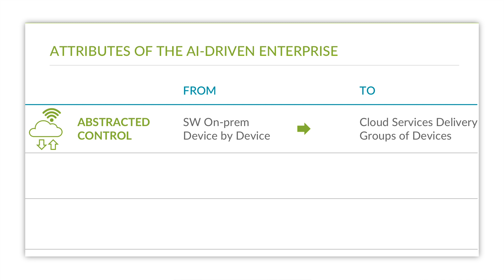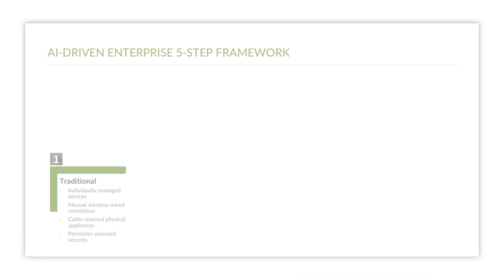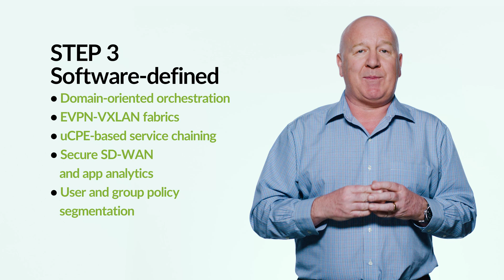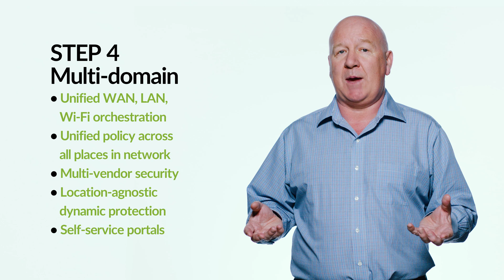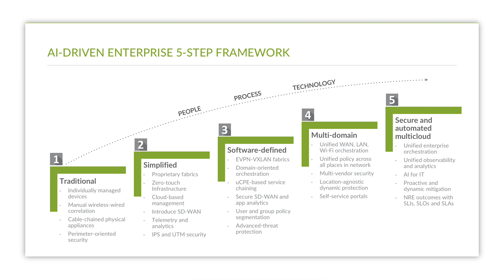5-Steps to an AI-Driven Enterprise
Juniper's VP, Enterprise Cloud Delivered Networking, walks you step-by-step through the 5-step journey to an AI-Driven Enterprise.